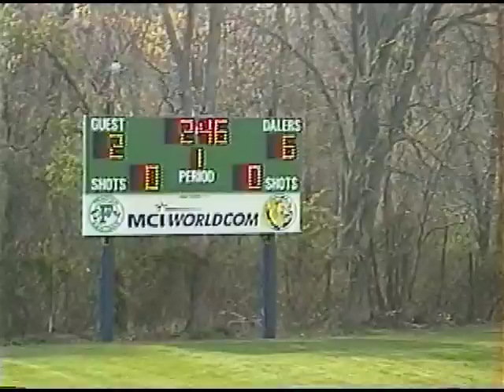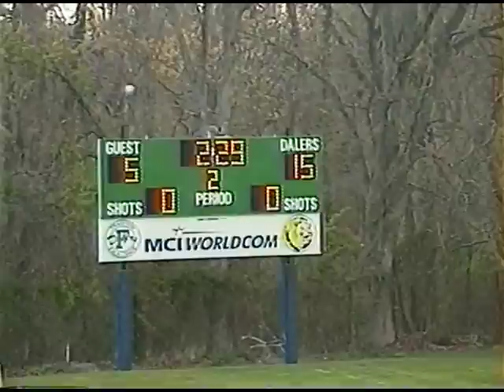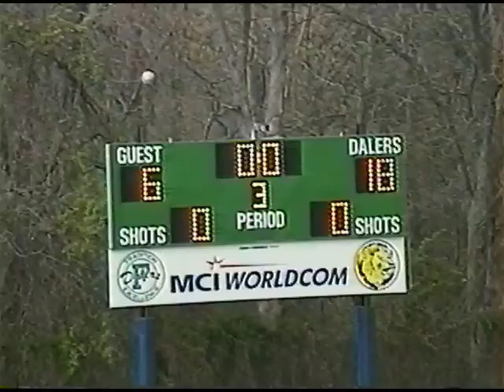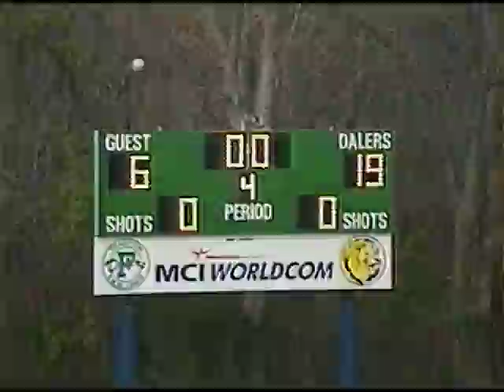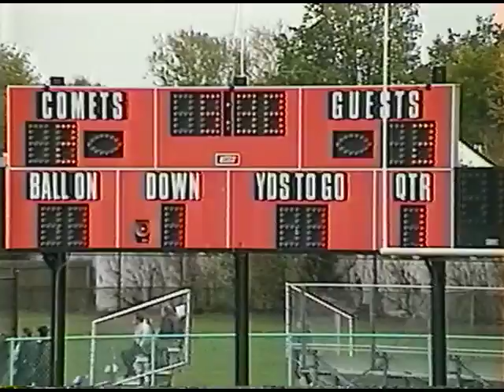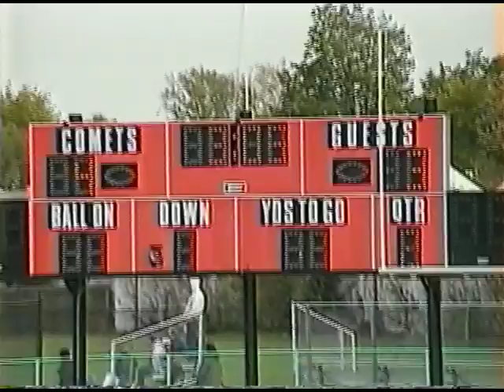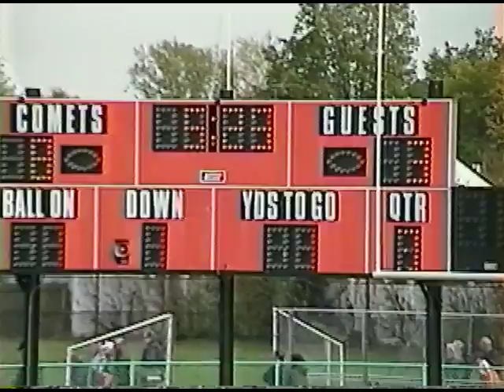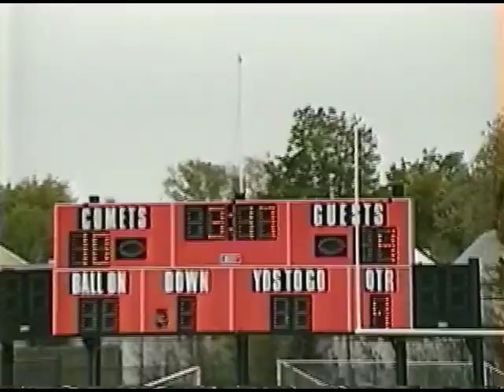FHS LAX '02 #5 FARM; HICKS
4/19/02…Farmingdale, L 19-6…R 2/1...4 of 13 fo's..49:57….4/23/02….Hicksville, L 10-4….1:46:05 time